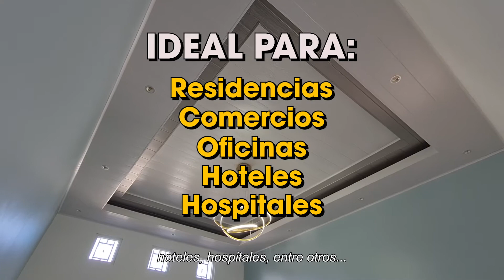ASÍ SE INSTALA EL CIELO RASO PVC | SANJUE PANAMÁ